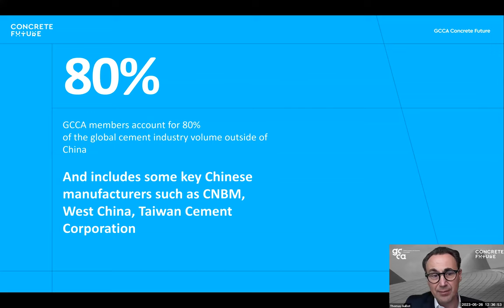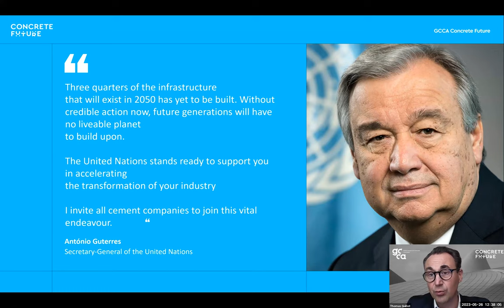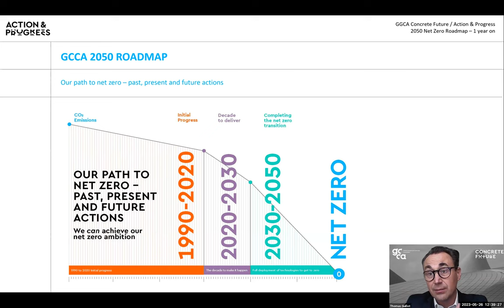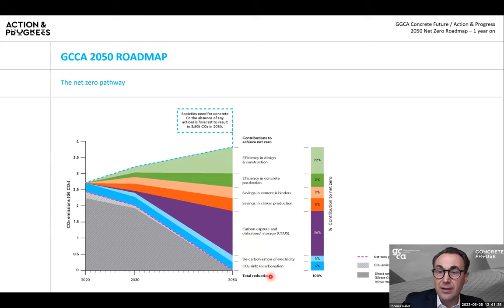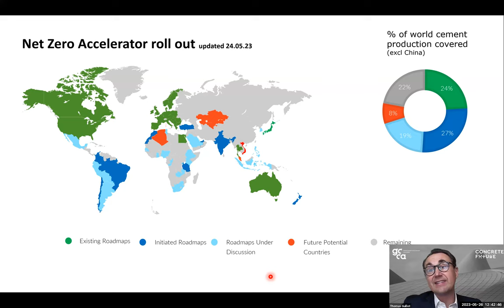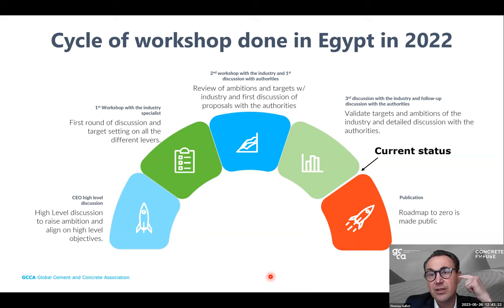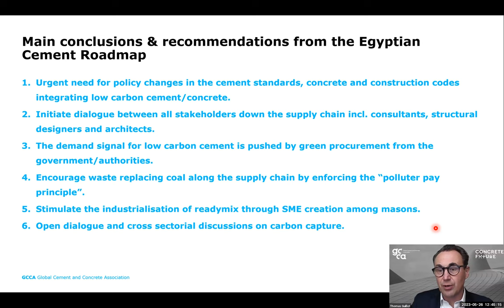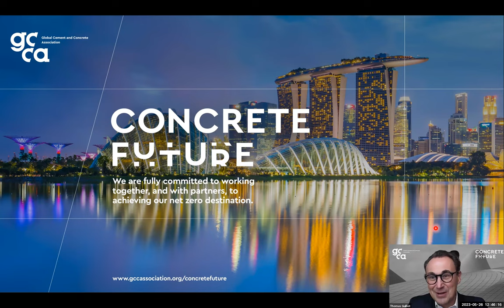Thomas, GCCA's CEO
The Net Zero International Conference was organized by Egypt GBC and The American University in Cairo. The conference was held at the American University campus (Bassily Auditorium) in New Cairo from May 26th to 28th, 2023.
The Net Zero International Conference was held under the auspices of H.E. Dr Mostafa Madbouly, the Prime Minister of Egypt, and was attended by the Minister of Environment and the Ministry of Irrigation. Amb Hisham Badr represented the Minister of Planning and Economic Development among other distinguished guests. The Net Zero International Conference's sponsors were Saint-Gobain Glass Egypt, A³&Co., CIRCLES for FLOAT GLASS CONSULTANCY CO. LLC, AGC Obeikan Glass, Enova, and Coca-Cola.